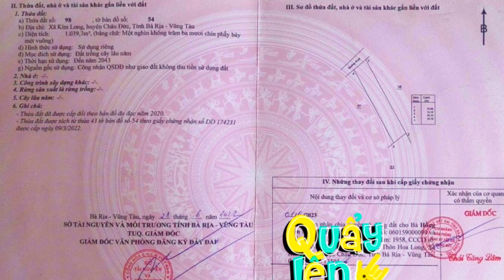cần tiền gấp ! chú hạ đại hạ giá bán nhanh lô đất vườn nghỉ dưỡng đẹp tại bà rịa vũng tàu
ĐÃ SÀN NHỮNG LỌC BĐS TỐT NHẤT THỊ TRƯỜNG
🌒 ĐC : KIM LONG - CHÂU ĐỨC - BRVT
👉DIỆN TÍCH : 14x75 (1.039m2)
      phủ hồng đất ở đô thị
👉đường nhựa cực đẹp 2 oto né nhau
👉dân cư hiện hữu
👉cách ql56 6km  , tt ngãi giao 9km
     tp bà rịa 25km
     cách biển vtàu 50km , ql51 20km
     cách tp hcm 60km
 👉HƯỚNG : tây bắc
🤗 GIÁ : 1ty3
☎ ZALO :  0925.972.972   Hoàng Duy